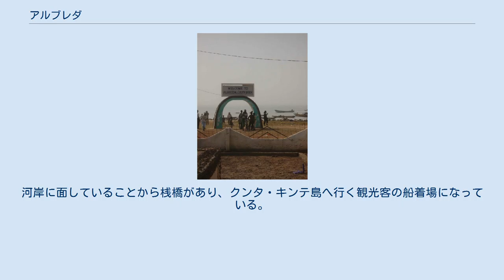アルブレダ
アルブレダと隣村ジュフレの入り口 アルブレダ / ジュフレの位置 アルブレダ (Albreda) は、ガンビアのノースバンク地方ロウアー・ニウミ地区に位置するマンディンゴ人が暮らす農村である。
ガンビア川に面したこの村には、ポルトガル人が建てた15世紀の礼拝堂跡と西アフリカフランス会社 (CFAO) の旧社屋が残っており、それらは世界遺産「クンタ・キンテ島と関連遺跡群」に含まれている。
また、村自体が世界遺産の緩衝地域に指定されている。
 ガンビア川沿岸にヨーロッパ人が最初に到達したのは15世紀半ばとされている。
それはポルトガル人たちで、彼らはそれから間もなくアルブレダにキリスト教の教会を建てた。
しかし、彼らが恒常的に入植することはなかった。
 アルブレダを恒常的な拠点とすることを企図したのはフランス人たちだったが、それは17世紀後半になってからだった。
彼らは1681年にアルブレダに交易拠点を築いた。
フランスのセネガル会社はその2年前にガンビア川北岸に拠点を築く許可を、ニウミ（ガンビア川北岸を勢力下においていた諸国のひとつ）の王から得ており、アルブレダはそれを踏まえて建設された。
 ちょうどイギリスの主要な交易拠点となっていたジェームズ島（現クンタ・キンテ島）の向かい側にあり、アルブレダもジェームズ島も領有を巡って英仏などが何度となく争い、アルブレダは再建と放棄が繰り返された。
とはいえ、アルブレダもジェームズ島も環境はかなり苛酷であり、現地の滞在者たち同士では、真水の補給などに配慮をしたり、宴席に招待しあうなど、十分に友好的な関係が築かれていたという。
 アルブレダは1814年のパリ条約で、フランスに帰属することが正式に決まった。
以降、1857年にモーリタニアの交易拠点と引き換えにイギリスに割譲されるまで、ガンビア川沿岸にフランスが持つ唯一の拠点として、そして関税をかけられることなくガンビア川流域に廉価な商品を持ち込める拠点として、重要な位置を占めた。
 西アフリカフランス会社の社屋 イギリスに割譲された後もフランス人が完全に撤退したわけではなく、1902年にはアルブレダにあった建物をフランス西アフリカ会社が購入し、商店としていた。
この建物は、本来誰が何のために建てたのか分からなくなっているが、少なくともフランス領時代の1847年にはすでに存在していたらしい。
 また、隣のジュフレ村に含まれている世界遺産構成資産「モーレル兄弟の商館」（現・奴隷貿易博物館）も、アルブレダの稲作地帯に隣接している。
 現在のアルブレダは河岸で稲作が行なわれており、内陸では植民地時代以来現在に至るまでガンビアの主要農産物となっている落花生の栽培などが行なわれている。
河岸に面していることから桟橋があり、クンタ・キンテ島へ行く観光客の船着場になっている。
また、ポルトガル人礼拝堂跡の近くには、魚市場や魚屋もある。
宗教施設としてはモスクが2つある。